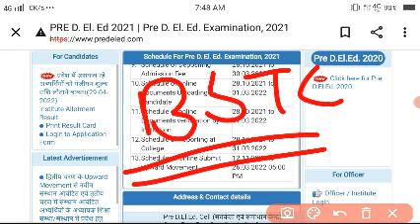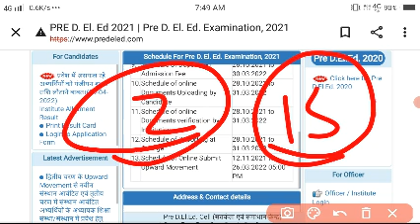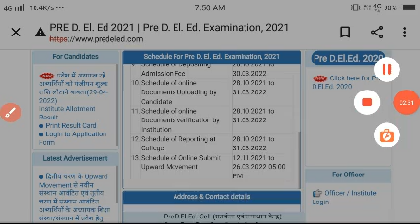Bstc form date 2022/bstc 2022 ke form kab bhare jayenge/bstc form kaise bhare 2022/bstc form 2022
Bstc form date 2022/bstc 2022 ke form kab bhare jayenge/bstc form kab shuru honge/bstc form 2022

bstc ke form kab bhare jayenge 2022
rajsthan bstc form date

bstc ka form kaise bhare 2022

bstc 2022

bstc form

bstc

rajasthan bstc form 2022

bstc ka form kaise bhare

बीएसटीसी के फॉर्म कब भरे जाएंगे

bstc 2nd year exam form 2022

bstc form date

bstc ke form kab bhare jaenge

bstc form kab bhare jaenge

bstc form last date 2022

bstc 1st year ke exam kab honge 20...

bstc form kab bhare jaenge 2022

bstc ka exam kab hoga 2022

bstc ki last date

stc ke form kab bhare jayenge 2022

b stc form date 2022

bstc 2022 ka form kab bhare jayenge

bstc 2022 ka form kaise bharen

bstc form date 2022 kaise bhare

bstc ka form kab bhara jayega 2022

bstc ke form

bstc ke form kab se bhare jaenge

how to fill bstc form 2022

b.ed 1st year internship 2022

bsc ke form kab bhare jayenge 2022

bstc 2022 taiyari kaise kare

@Genuine Classes @H R CLASSES SHEKHAWATI @Dhora Classes धोरा क्लासेज @LEHAR CLASSES